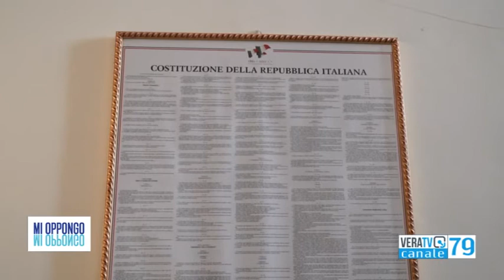Mi Oppongo - Intervista al Colonnello Giorgio Tommaseo, comandante Carabinieri Provincia di Ascoli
A cura di Stefania Serino